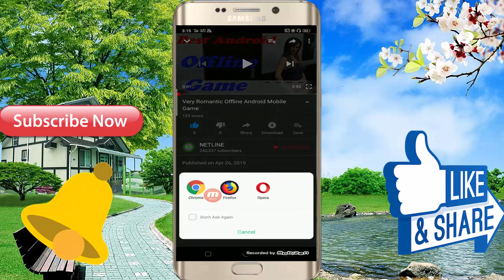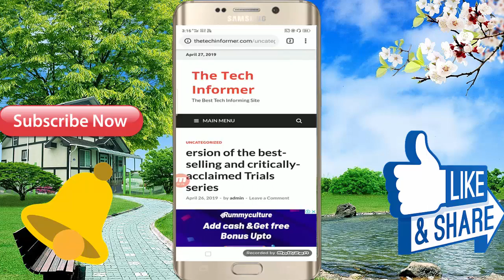अब मिलेगा इस गेम में असली मजा Love Story Game Updated Version